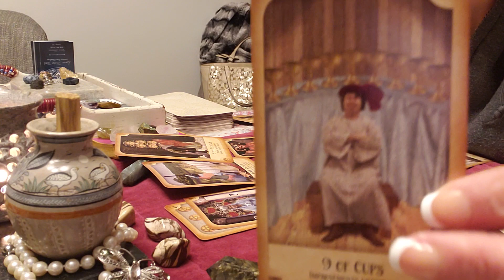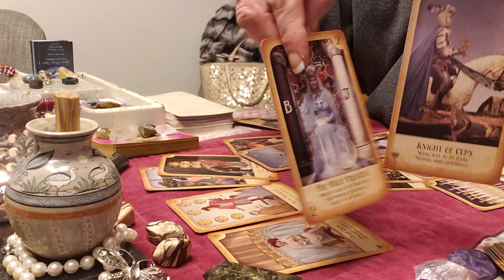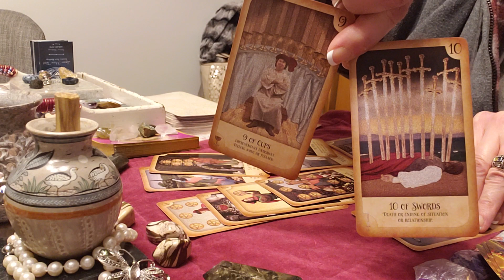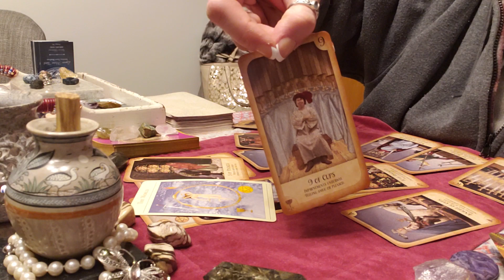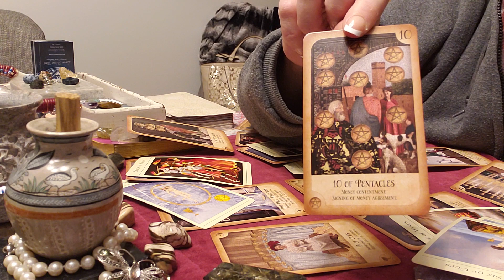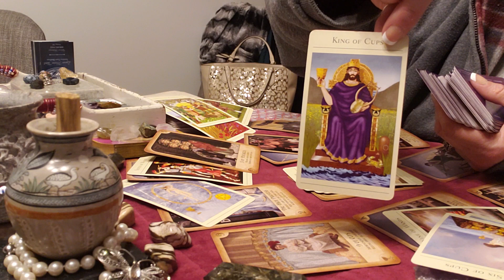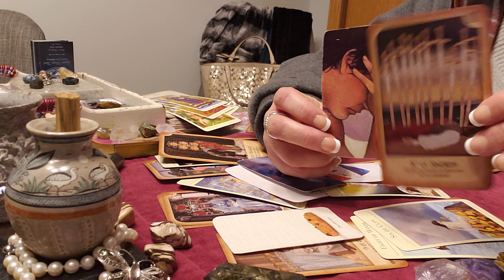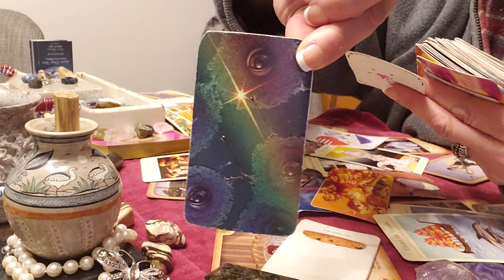DM / KARMIC love tarot, week 2/3-2/7, TOO MANY BURDENS TOO MANY CHAINS. Adults only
Hello everyone. These are collective reads and may not resonate with everyone. All readings are intended for entertainment only. Not to replace medical assistance or counseling. Adults only.